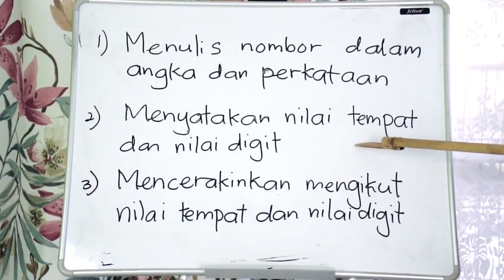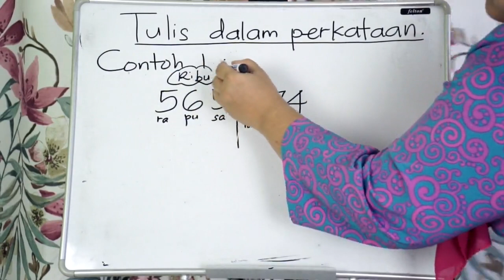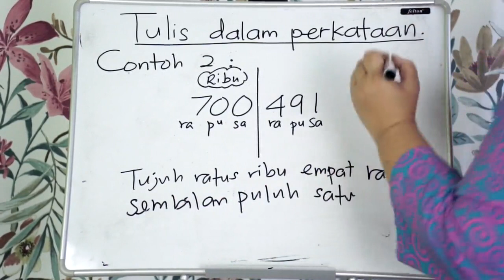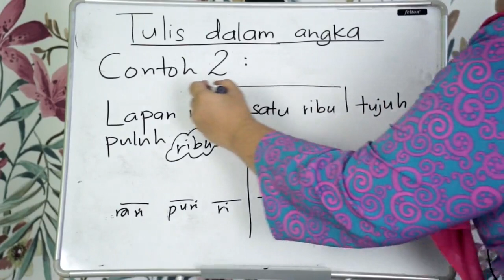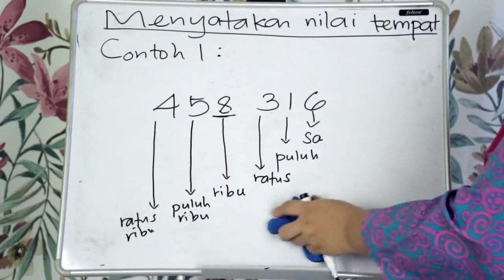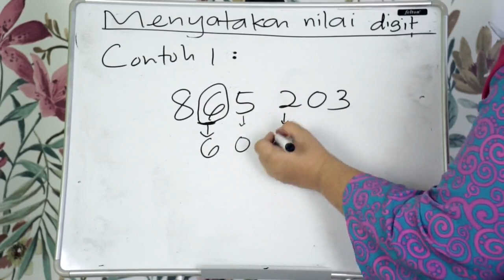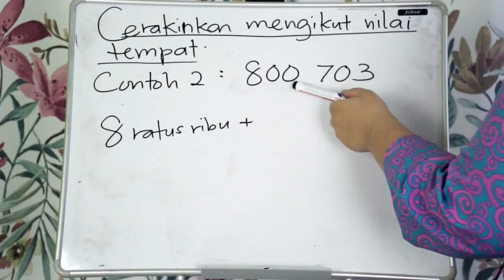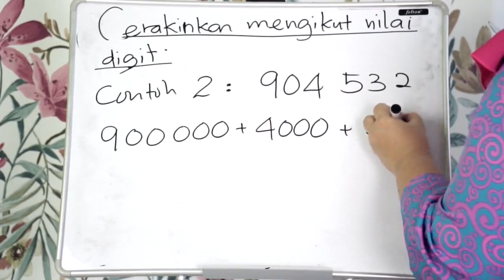Nilai Nombor (bahagian 1)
thefishbonestudio production - 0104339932 - Mohd Fazzi Yahya

Mohd Fazzi Yahya Fazzi Yahya

CONTACT PERSON
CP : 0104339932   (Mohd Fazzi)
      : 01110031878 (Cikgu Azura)